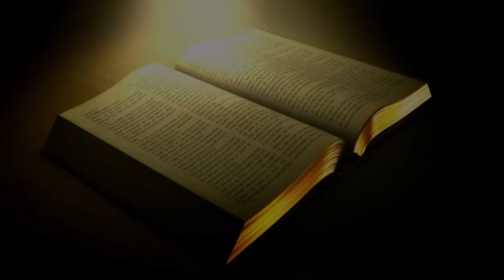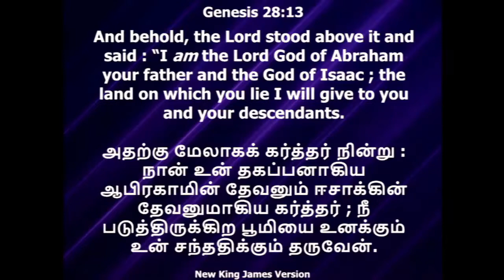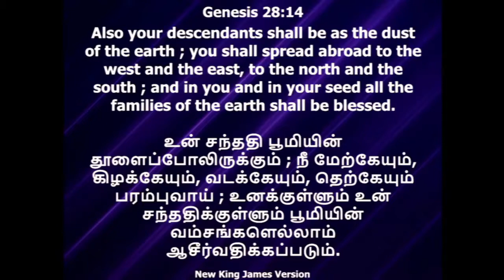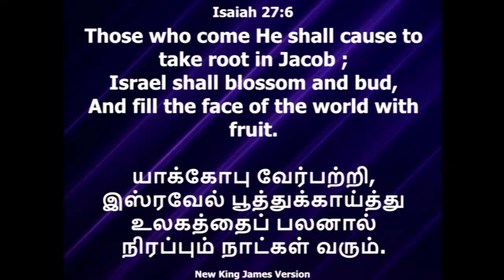Irvine-Nov 01 2017-Promise Message-Isaiah 27:6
Irvine - November 01, 2017
New Month Promise: Isaiah 27:6